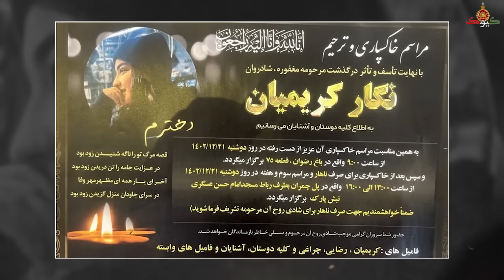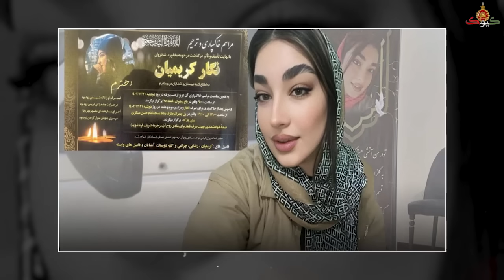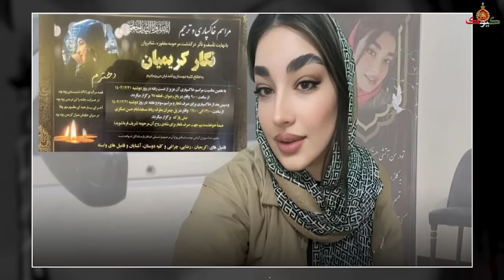ویدیویی شوکه کننده از قم: فریادهای یک مرجع تقلید بر سر خامنه ای!!!